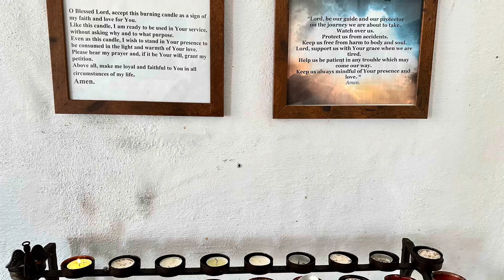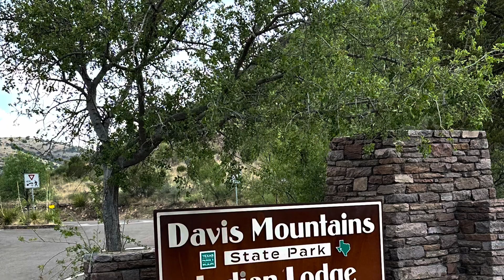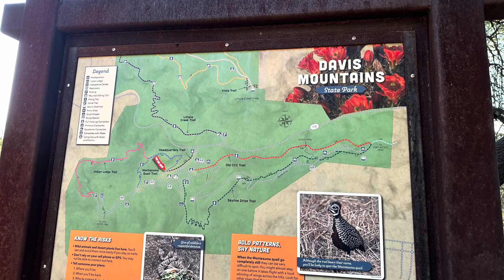West Texas Trip’n 2023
Camping at Monahans State park, Scuba diving Balmorhea State Park, Camping Ft. Davis Mountains State Park.